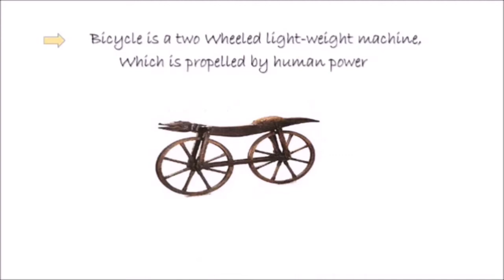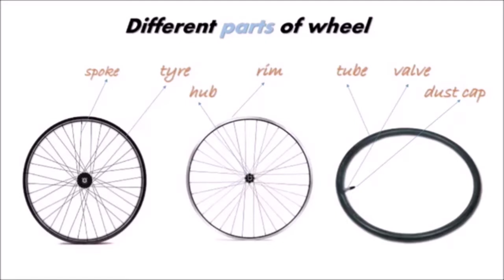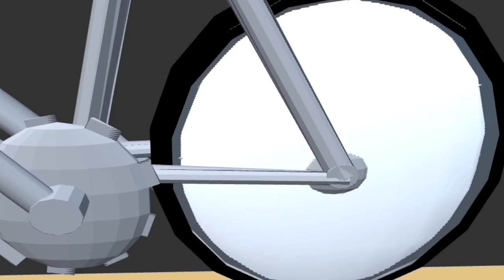Bicycle : Evolution, parts, mechanism, some types of bicycles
Bicycle is a two wheeled human propelled machine
its evolution, parts, mechanism and some of it types